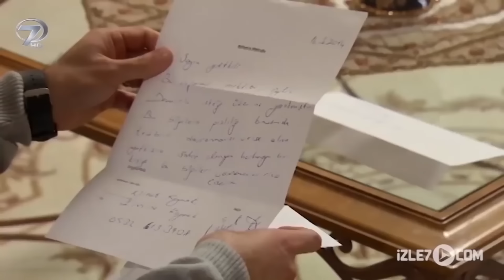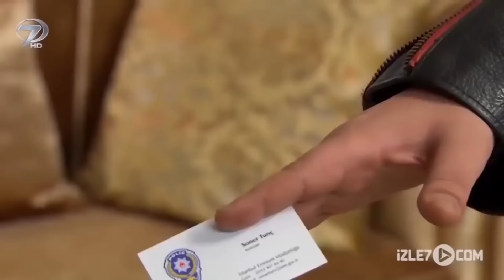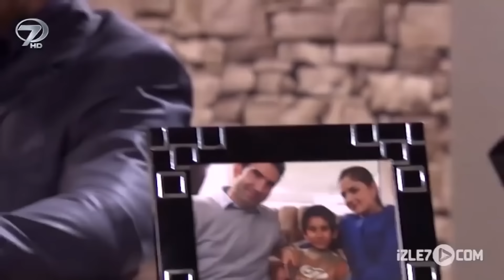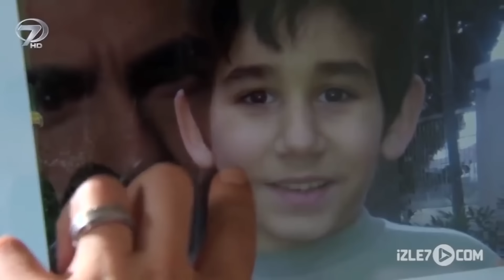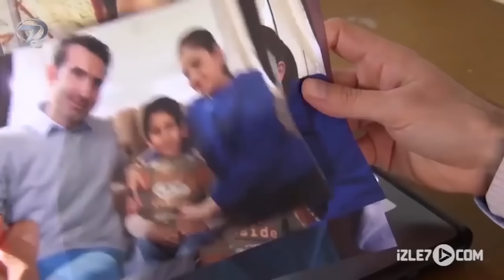Fidye - Kalp Gözü Filmi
Fidye  Kalp Gözü Filmi Konusu

Aylin, bakıcılığını yaptığı Mert’i kaçırtıp fidye alması için sevgilisi Sami’yle bir plan yapar. Mert’i kaçırıp ailesinden yüklü miktarda para isteyerek, zengin olma hayalleri kurarlar. Mert’in kaçırıldığını duyan annesi Meltem ve babası Selim çok güvendikleri için Aylin’den hiç şüphelenmezler. Polis her yerde Mert’i arar ama bir türlü bulunamaz. Sami ve Aylin’in yaptığı plan zekice işlerken; Aylin, Sami’nin oyununa geldiğinden habersizdir. Asıl oyun Mert’i kaçırdıktan sonra başlar…